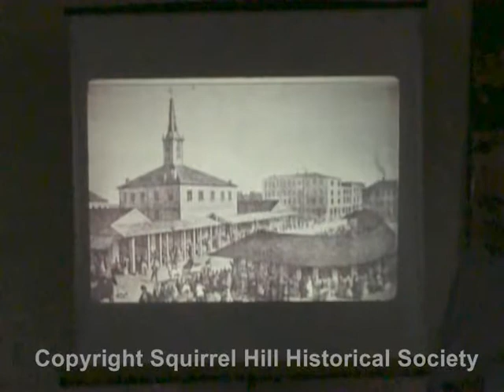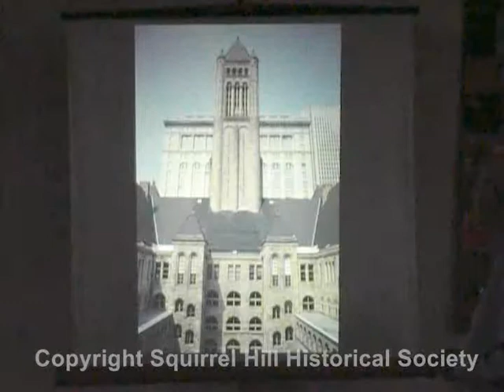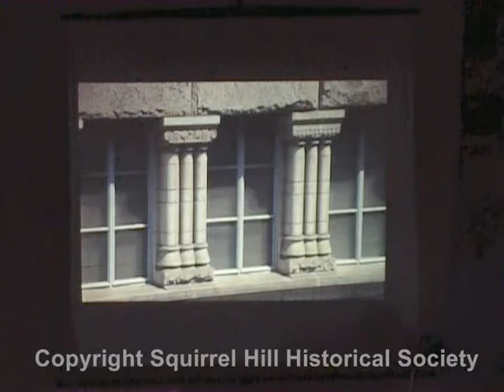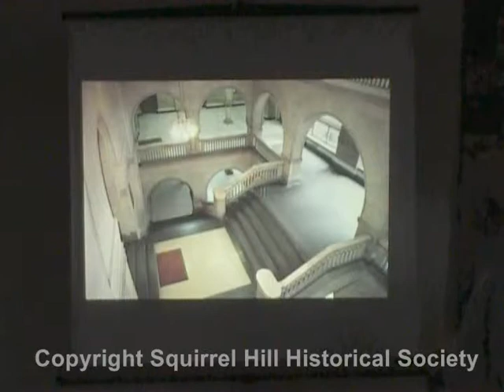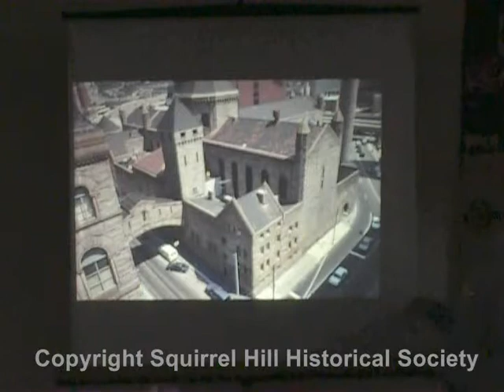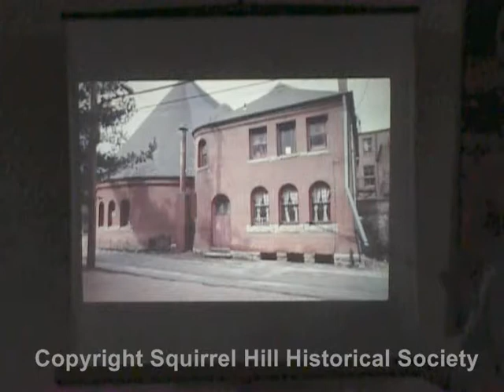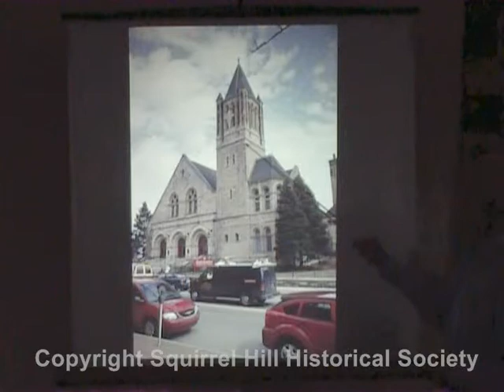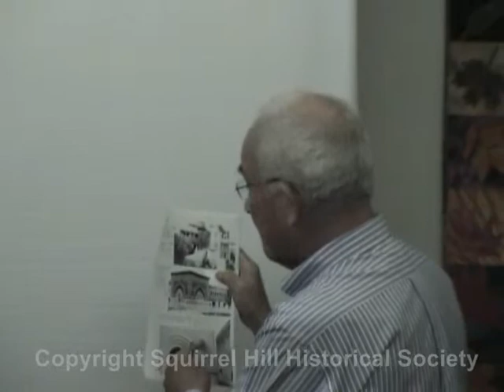2008 04-08 Henry Hobson Richardson, Architect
On April 8, 2008, Dr. William Garrett presented "Henry Hobson Richardson, Architect" to the Squirrel Hill Historical Society.  The presentation begins at 02:21.